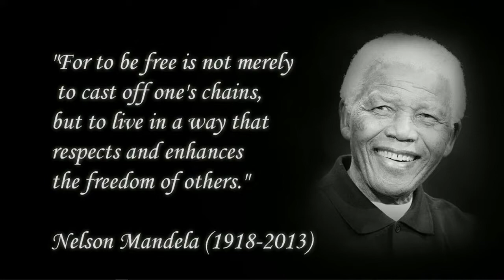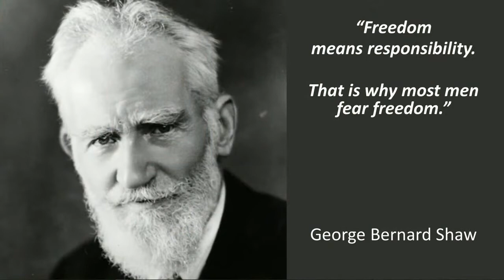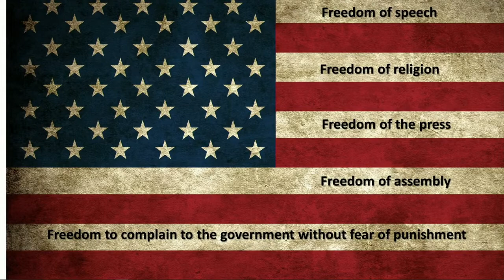Rights and Responsibilities ~ Rev. Richard Burdick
At Unity North Atlanta we want your experience to be empowering, fulfilling, and joyous!  The life-changing universal principles we share help us all create an intimate and exciting relationship with the God of our being. Unity North is a place where you can feel oneness with God, the community, and all humanity.

Unity North Atlanta
4255 Sandy Plains Road, Marietta, GA 30066